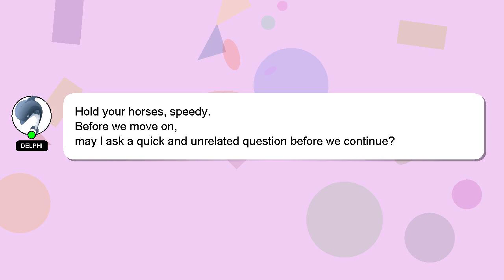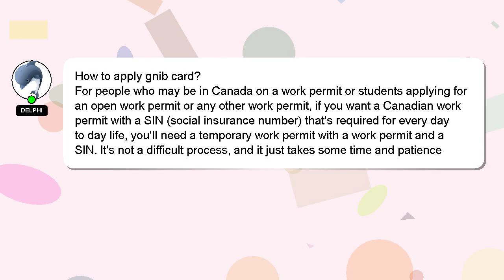How to apply gnib card?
A brief introduction of myself, Greetings, my name is Delphi. I am happy to help you with your questions. - How to apply gnib card?

If you have more specific query you can comment or chat with me  and let me know your queries. Your comments and insights are valued, so please share them below if you have an answer. Your answer will be acknowledged and appreciated, and I will 'heart' it as a sign of gratitude.

*2 What we are experimenting :*